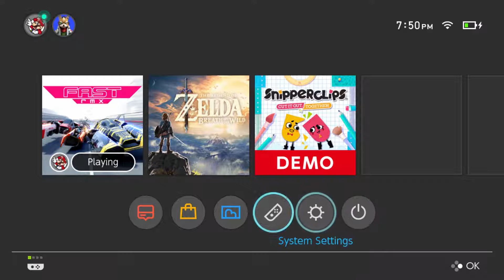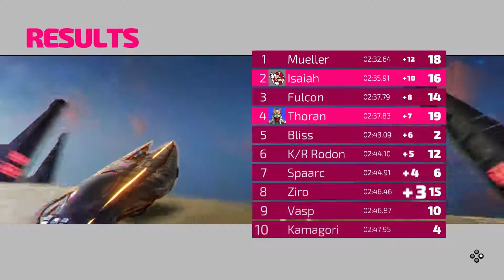INSANE CO-OP RACING!!! - Nintendo Switch (FAST RMX)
FAST RMX is a great, fast paced racing game, that will last until Mario Kart 8 is out on April 28th. Today's video is us just having a little fun racing against each other taking advantage of the splitting apart the Joy Con controllers.

Check us out on Twitter for special clips (and because we need followers)!!!

About Us:
We are a laid-back channel that will strive to bring you all great content as much as possible!